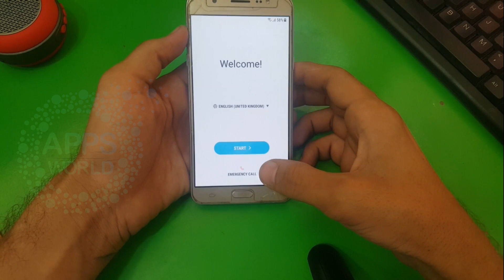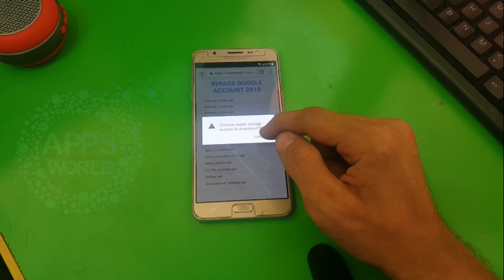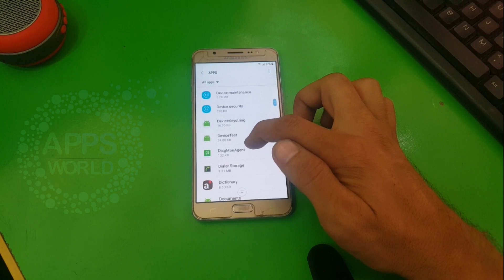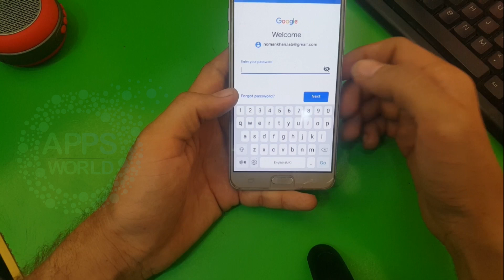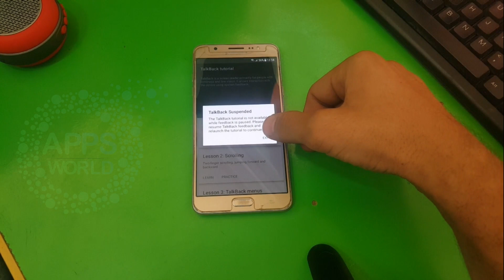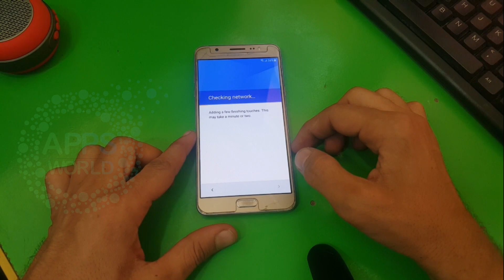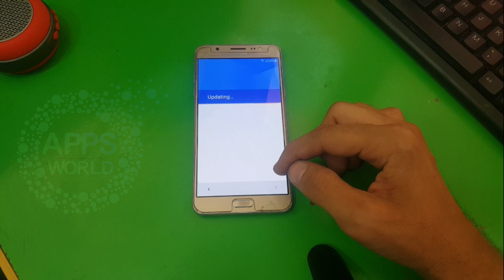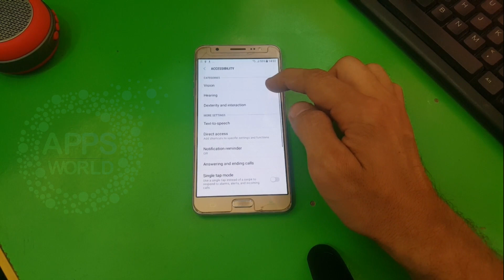Samsung FRP Bypass without PC 100% work on all Samsung|| latest 2018 method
Assalam u Alikum In this Video we gona tell you how to remove google account or baypass google account from all samsung latest Phones this trick will work on ( j5,j6,j7,A5,A3,A7,C5,C7,C9,S6,S7) and a lot of models which have 7.0 or above android versio.